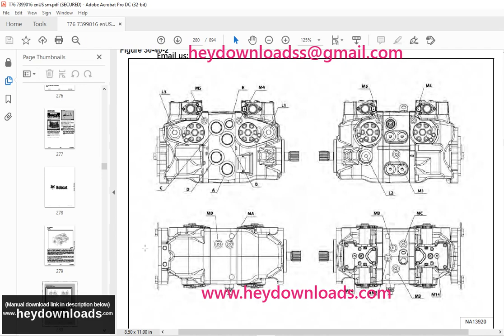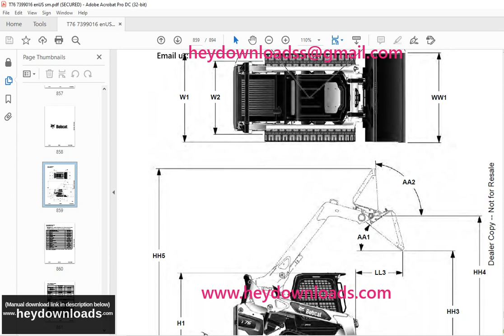Bobcat T76 Compact Track Loader Service Manual SN B4ZZ11001 & Above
Bobcat T76 Compact Track Loader Service Manual SN B4ZZ11001 & Above - PDF DOWNLOAD

Language : English
Pages : 894
Downloadable : Yes
File Type : PDF